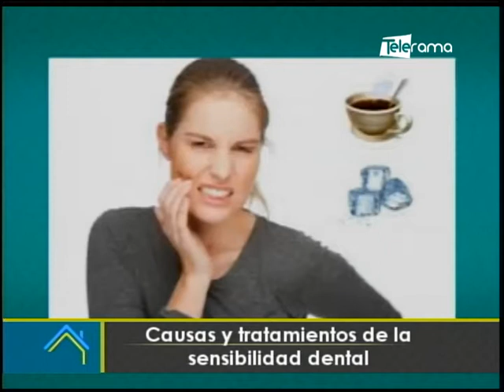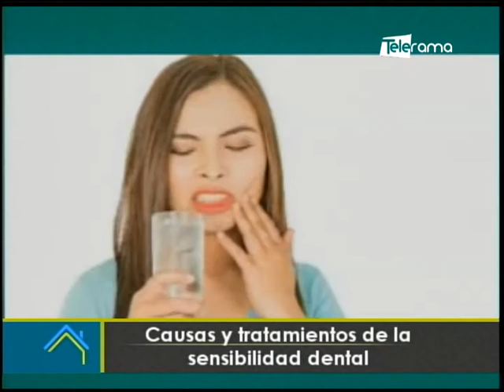Causas y tratamientos de la sensibilidad dental